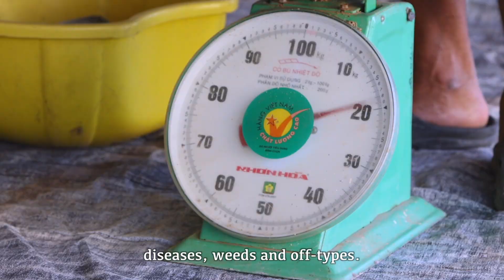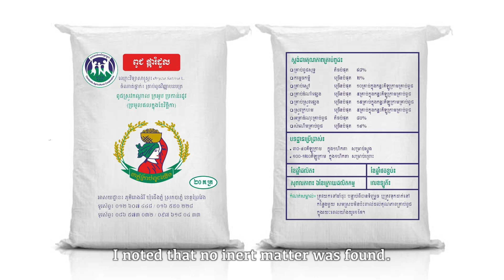【Cambodia】Quality Declared Seed System (QDS) Rice Seed Production and Promotion Video (Chapter 1)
This video is for farmers benefits of the QDS rice seeds. The QDS rice seeds provide high yield and respond to the local and the international market needs with reasonable prices.

Let’s check how to guarantee of the rice seed quality in Cambodia!